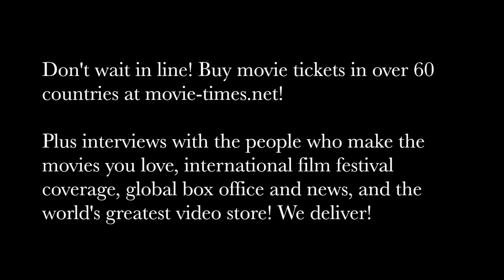Dean Devlin: GEOSTORM